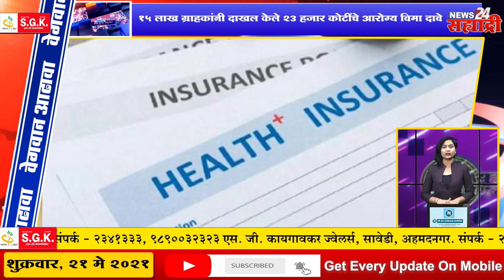सह्याद्री वेगवान आढावा । 'खादी'वर केवळ आयोगाचीच मालकी